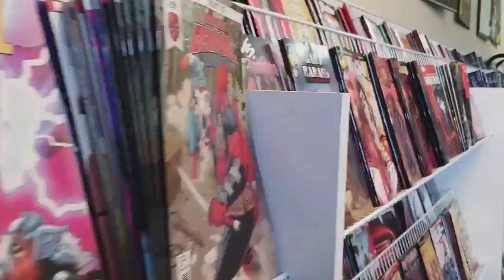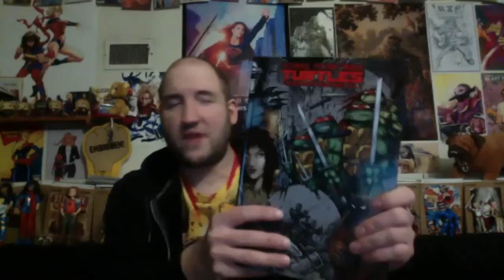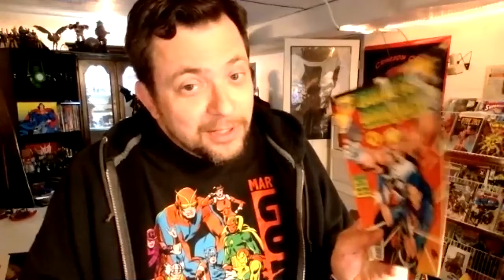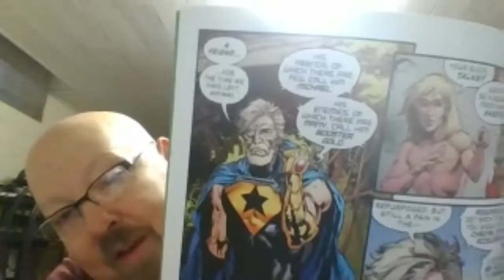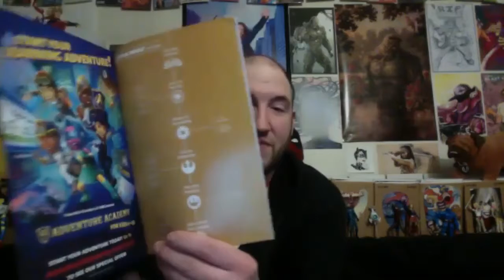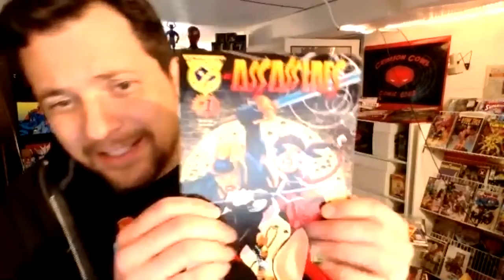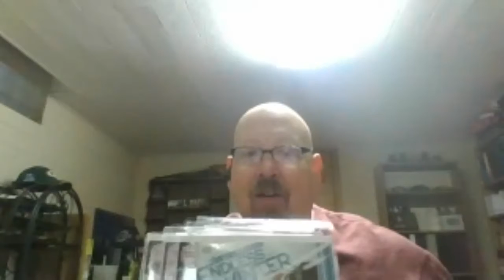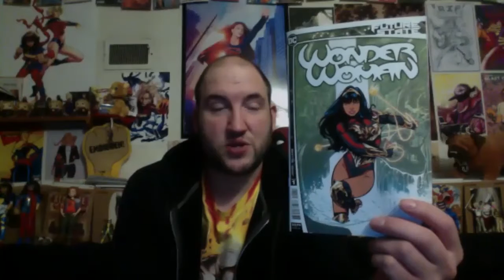Crimson Cowl Comic Club #41 (166) - The Mow Dissector Club!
Club Discussion: Inkblot #5

Weekly Reviews: Teenage Mutant Ninja Turtles: The Ultimate Collection Vol. 1, Bullets and Bracelets, The Geek, Star Wars Epic Collection: Tales of the Jedi Vol. 1, DC's Endless Winter, Star Wars: The High Republic #1, Assassins, DC's Generation Shattered, DC Future State

Letters Page: Pick a comic book character you never had much interest in, but assign the writer and artist that would get you to read their series